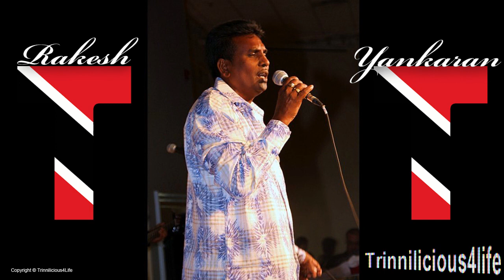Rakesh Yankaran - Jaon Kahan Bata Yeh Dil ( 2011 ) Latest